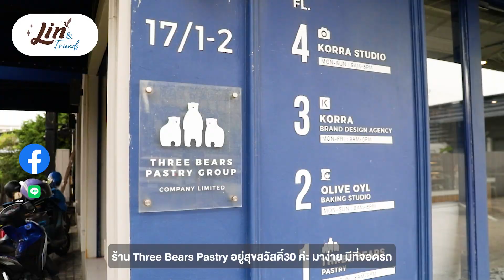Lin & Friends - Three Bears Pastry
เปิด Season ใหม่กับ Lin&Friends ด้วยร้านคาเฟ่สุดน่ารัก บรรยากาศสบายๆ กับร้าน Three Bears Pastry
โดย เชฟออย-วัชราพรรณ วณิชย์คูพลังกูร เจ้าของตุ๊กตาหมีเบชาเมล 3 ตัว 🐻 (ซึ่งทางสถาบัน เลอ กอร์ดอง เบลอ ดุสิต ได้มอบให้แก่นักเรียนที่ได้ท็อป 3 ของคลาส)
พร้อมขนมหวาน และเครื่องดื่มสุดสร้างสรรค์ 🍰🍹 ที่เชฟออยบรรจงลงมือทำด้วยความหลงใหลในการทำเบเกอรี การันตีความอร่อยกับเมนู Baby Coconut Cake 🥥 ที่เป็นเมนูขายดีมาตลอด 8-9 ปี ด้วยรสชาติหวานละมุน และการคัดสรรวัตถุดิบต่างๆอย่างพิถีพิถัน เช่นน้ำตาล Lin Sweet Creation เพราะความหวานพอดี เกล็ดเล็กละเอียด ละลายง่าย เข้ากันได้ดีกับส่วนผสม ✨ ทำให้ทางเชฟออยมั่นใจที่จะเลือกมาใช้เป็นวัตถุดิบ
📌 นอกจากนี้ทางร้าน Three Bears Pastry ยังมีเมนูพิเศษที่ภูมิใจนำเสนอยังไม่หมดเพียงเท่านี้ สามารถติดต่อรับชมกันได้ต่อได้เลย
📍 ส่วนถ้าใครสนใจอยากลองแวะไปชิมขนมอร่อยๆ บรรยากาศชิลๆสามารถตามมาเจอกันได้ที่ร้าน Three Bears Pastry ซอยสุขสวัสดิ์ 30 ร้านเปิดตั้งแต่เวลา 08.30 – 20.00 น. หรือติดต่อสอบถามเพิ่มเติมได้เลยที่ Line: @ThreeBears , Facebook: Three Bears Pastry หรือโทร 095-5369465